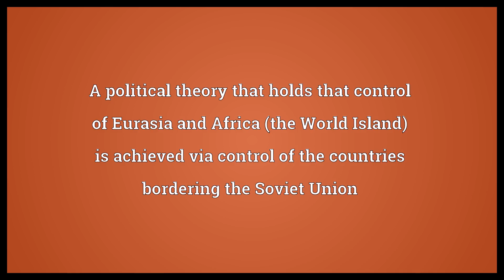Rimland theory Meaning